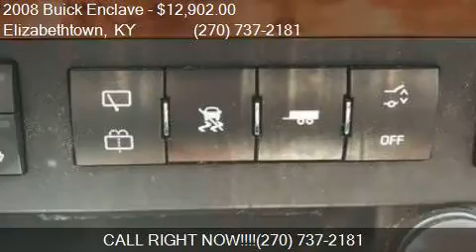2008 Buick Enclave CXL AWD 4dr SUV for sale in Elizabethtown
This 2008 Buick Enclave CXL AWD 4dr SUV is for sale in Elizabethtown, KY 42701 at Swope Family Of Dealerships.

Engine: 3.6L V6
Transmission: Automatic 6-Speed
Color: White Diamond Tricoat
Mileage: 113576
Contact Swope Family Of Dealerships 1085 N. Dixie Elizabethtown, KY 42701 to test drive this 2008 Buick Enclave CXL AWD 4dr SUV today.